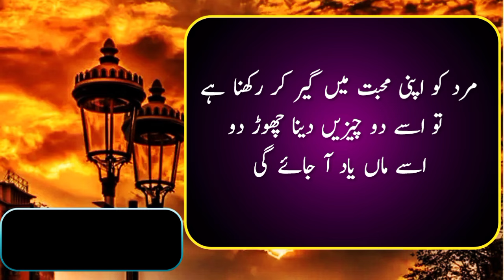mard se tawaju ki beek mat mango mard ko 2 chizy dena | Quotes about women || Relationship quotes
hindi quotes,
best hindi quotes,
relationship quotes,

Alfaaz Studio is a World Best & Biggest Educational Studio.
 Artist Voice & Editors : Zeeshan Shami
Back Music : Sad Tune
Label : Alfaaz studio
Uploaded By : Alfaaz studio
Channel Owner( Zeeshan Shami ) * * *
We are constantly working hard on making the (Alfaaz studio) better and more entertaining for you.We need your constant support to get vgy
I declare that all slideshow belong me. Photos all are taken from Google Image search and using advanced image search option.All images were fairly used during the making of this vidvhutvvhyhhutvvhyh eo for education purposes. We do not mean to victimize anybody emotionally.